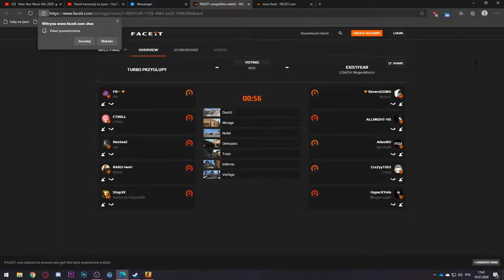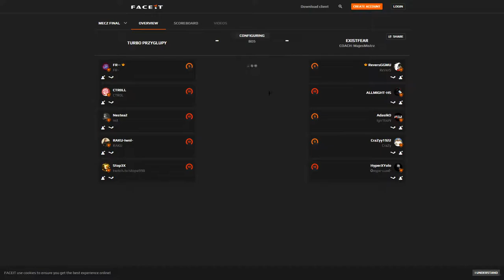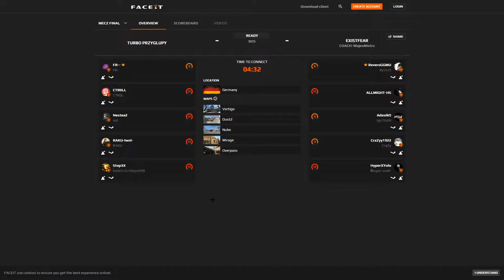Turbo Przygłupy vs Exist Fear / SML League Finals / Finał bo5 / caster: Filip "Verity" Kaczmarek